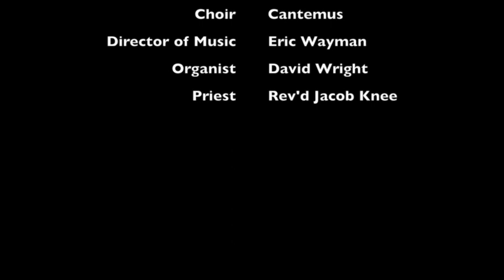Choral Evensong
Choral Evensong (Cantemus) June 2000